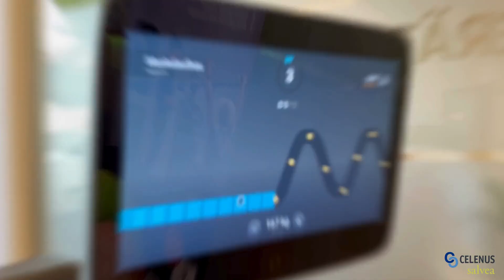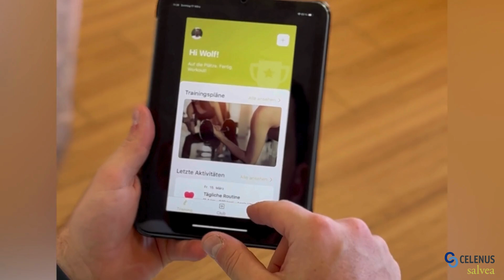salvea sports in Zirndorf – EGYM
Seit Oktober 2023 bieten wir in Zirndorf ein erstklassiges Fitness- und Gesundheitstraining mit den Trainingskonzept unseres Partners EGYM an. Dieses speziell auf sie abgestimmte Fitness-Training ermöglicht Ihnen den Start in ein aktiveres und gesünderes Leben, wobei Fitness, Therapie und persönliche Trainingsbetreuung auf höchstem Niveau durch hochqualifizierte Trainer und exzellenten Service gewährleistet sind. Wir freuen uns sowohl über erfahrene Sportler als auch über Fitness-Einsteiger und bieten jedem eine individuelle Betreuung, um persönliche Fitnessziele zu erreichen.

Mit der intelligenten Technologie passen sich die Geräte automatisch an Ihre Fortschritte an, um sicherzustellen, dass Sie immer auf dem richtigen Trainingsniveau sind und kontinuierlich herausgefordert werden. Dafür bieten wir eine benutzerfreundliche App, mit der Sie Ihre Trainingserfolge verfolgen können.
Unsere Trainingsabos bieten eine breite Palette von Optionen, einschließlich des Start SMART-Angebots, das eine digitale Körperanalyse, die Nutzung der EGYM-Geräte und das Trainingsarmband umfasst. Es gibt auch monatliche Tarife mit regelmäßigem Personalcoaching und ein exklusives Angebot für Schüler, Studierende und Azubis.